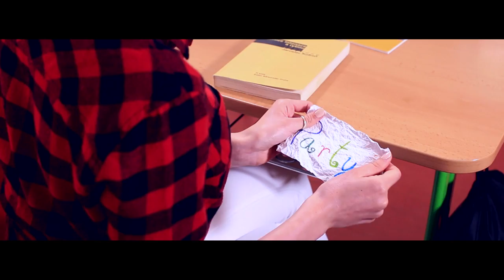Free Budget - Boyfriend (official music video)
Hráli:
BOYFRIENDS
Filip „Mauglí“ Macenauer
Dominik Port Peřina
Štěpán Piller

NOVÝ ŽÁK
Marek Lhotský

JEHO PŘÍTELKYNĚ
Petra Vašková

TĚLOCVIKÁŘ
Michal Kavalčík

UČITEL
Marián Juskanin

COMPANY
Andrea Šamonilová
Jitka Antošíková
Veronika Barešová
Zuzana Holbeinová
Bohunka Hihlánová
Hedvika Dolejšová
Jana Mikolášová
Karolína Švábová
Elizabeth Šímová
Sára Bystrovová
Michaela Imramovská
Maky Žídková
Katka Kupčoková

David Sklenička
Lukáš Prokop
Tomáš Kuťák
Henrique Pinto
Marek Hofman

PLES
Adriana Salačová
Marie Šimůnková
Lucie Sopčáková
Gabriela Čížková
Lucie Horká
Petra Johanusová
Jan Chramosta
Jiří Minařík
Jan Maria Hájek
Pavel Klemens
Lukáš Obermajer

Štáb:
HAIR-STYLIST:
Lukáš Máčala, NEW YOU

MAKE-UP ARTIST:
Lucie Kadlecová, YOUR MAKE-UP BY LK
Monika Jordánová

CHOREOGRAFIE:
Lukáš Prokop

KAMERA:
Pietro Rush, SMALL TIME VIDEO

BACKSTAGE VIDEO:
Martin J. Polák

FOTOGRAF:
Marián Juskanin

TECHNIKA
Tomáš Martiník
Matúš Pončák
Pavel Klemens
David Gärtner
Jakub Šiler

ŠPERKY
CHA CHA, Petra Johanusová

OUTFIT:
TALLY WEIJL
RETROŠATY.cz

LOKACE:
Malostranské gymnázium

HUDBA:
Music & lyrics: Ilona Maňasová
Beat: Štěpán „Stewe“ Bárta
Klavír: Petr Ožana
Kytara: Honza Doskočil
Saxofon: Libor Dospěl

MIX & MASTERING:
Štěpán „Stewe“ Bárta

SCREENPLAY, EDITOR, GRADING:
Ilona Maňasová

ASISTENT REŽIE
Eliška Lapková Šilerová

REŽIE:
Ilona Maňasová